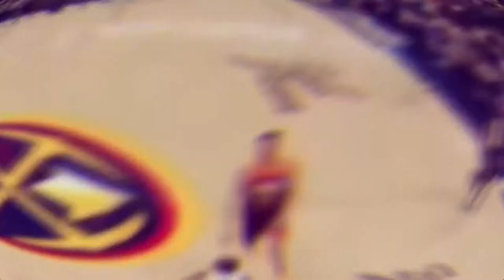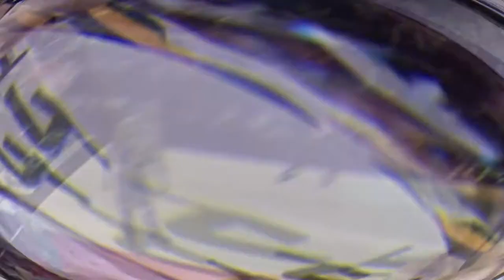***UTAH JAZZ TRADE BOJAN BOGDANOVIC FOR KELLY OLYNYK, SABEN LEE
Jazz trade Bogdanovic for Olynyk, Lee

BY PONCIANO "JOHN" MELO

Utah Jazz is more and more likely to overhaul their roster after trading away their key pieces before the start of the new season.

After sending Rudy Gobert to the Minnesota Timberwolves and Donovan Mitchell to the Miami Heat, it is now the veteran Bojan Bogdanovic's turn to move.

The Jazz sent the veteran forward to the Detroit Pistons in exchange for Kelly Olynyk and Saben Lee according to the report of ESPN's Adrian Wojnarowski.

The 6'7" sweet shooting Croatian averaged 18.1 points, 4.3 rebounds, and 1.7 assists per game last season compared to just 9.1 points, 4.4 rebounds and 2.8 assists average of Kelly Olynyk and the 5.6 points, 2.4 rebounds, and 2.9 assists of Saben Lee.

Two more star players are expected to be traded before the new season, namely the former Sixth Man of the Year and Fil-Am gunner Jordan Clarkson and former NBA All-Star Mike Conley. Both combined for 29.7 points per game last season.